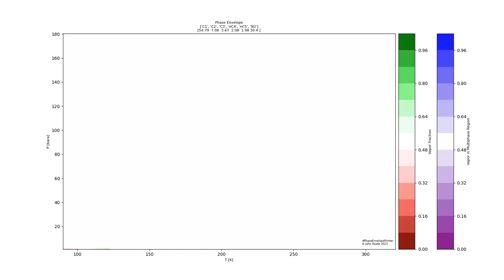Complex phase diagram with multiphase regions: Phase Envelope Printer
PhaseEnvelopePrinter working out a complex phase diagram showing two phase region (Red/Green shades) and multiphase, more than two phases, (Blue/Purple shades). The beauty of applied thermodynamics and Scientific Computing at play: Stability Test (Michael Michelsen), Flash algorithm, Rachford-Rice, General Dominant Eigenvalue Method (GDEM), Catastrophic Round-off Error avoidance (Markus Hays), Python, Matplotlib, Peng-Robinson, Equation of State, fluidphaseequilibria.